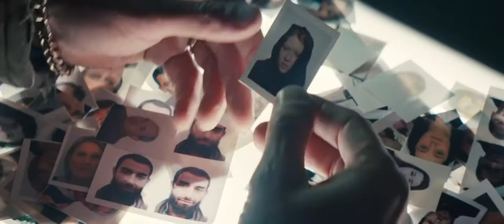Les cowboys (2015)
La Fabrique Films line produced the Indian Schedule of the Les Cowboys, a 2015 French-Belgian drama film about the hunt for a teenage French girl who’s gone to the subcontinent to follow her possibly terrorist boyfriend turns her family into modern searchers.

The film stars François Damiens, Finnegan Oldfield, John C. Reilly, Antonia Campbell-Hughes & Ellora Torchia.

Les Cowboys premiered in Directors' Fortnight section at the 2015 Cannes Film Festival.

Director : Thomas Bidegain
Production Company: Les Productions du Trésor (France)
Producer (France): Alain Attal
Production Services (India): La Fabrique Films, Mumbai.
Executive Producer (India): Déborah Benattar
Shooting Locations: Udaipur, Rajasthan.